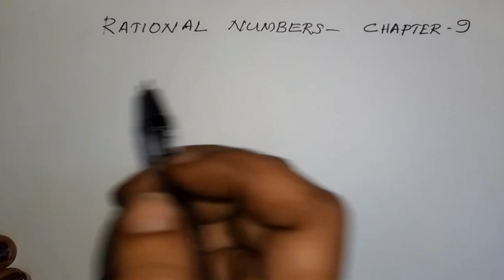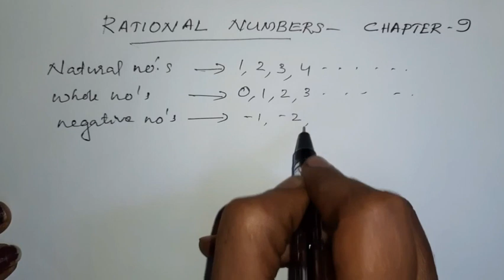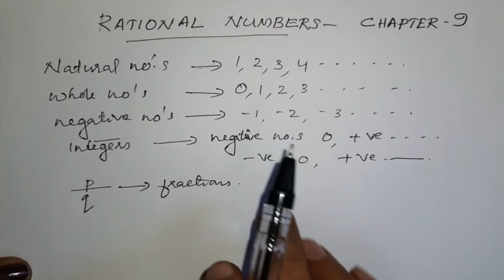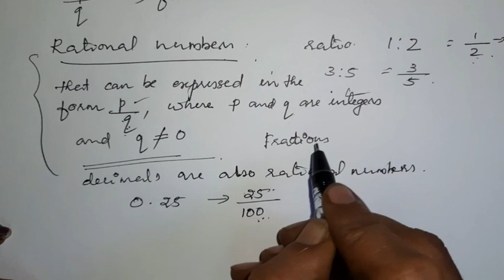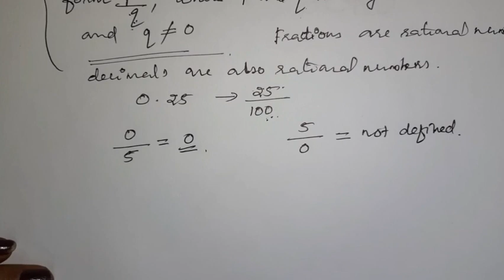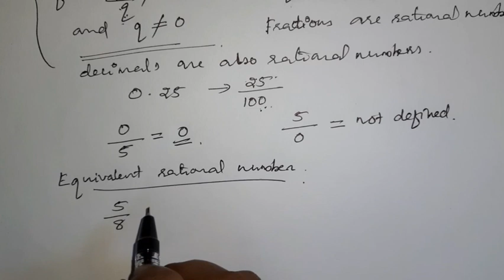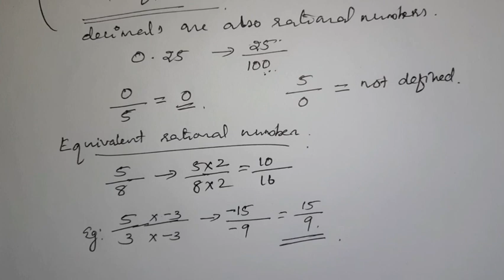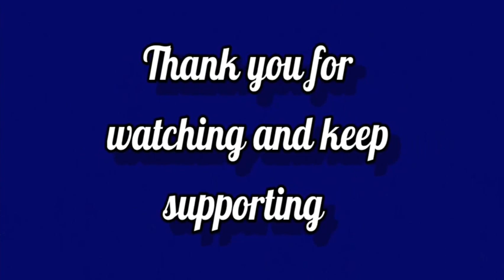Cbse class 7|Maths |Chapter 9 Rational Numbers |explained in Malayalam| part 1.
Rational Numbers
Introduction